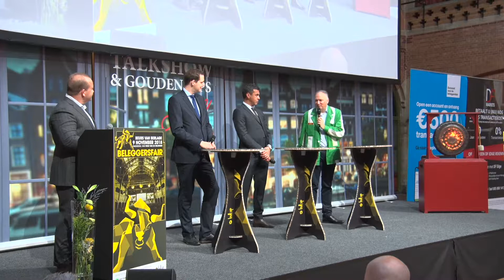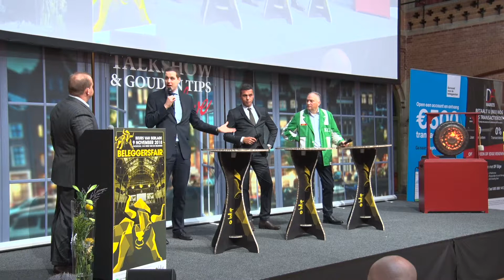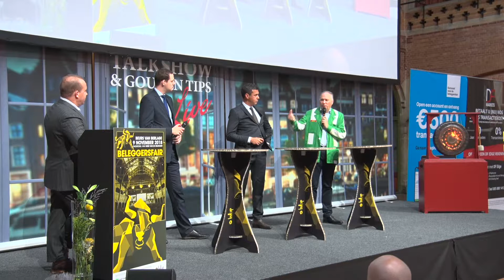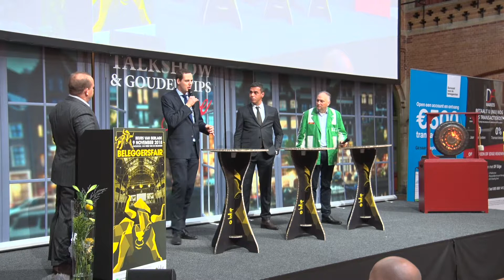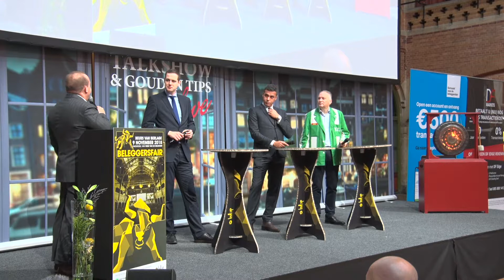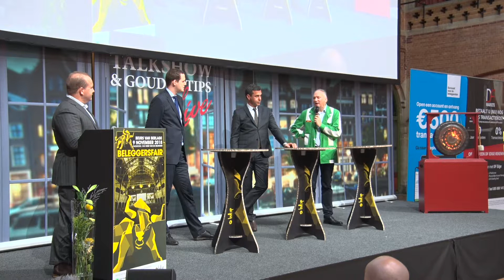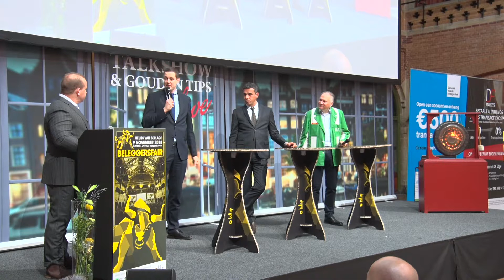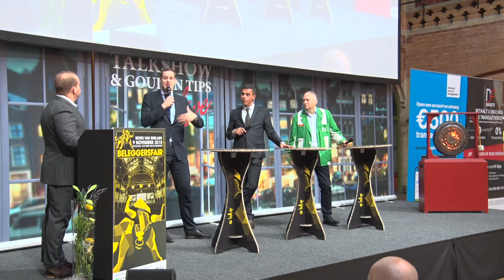Talk show 1